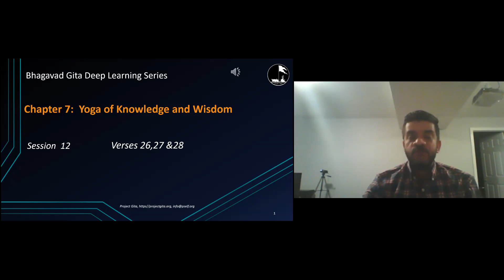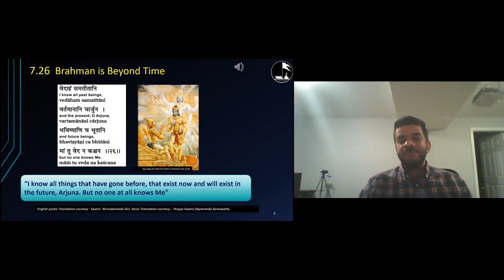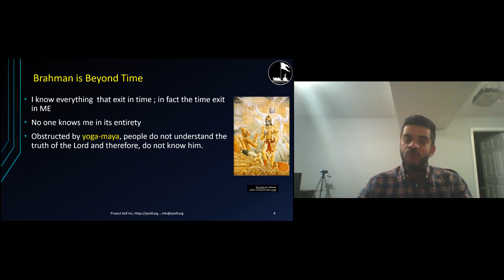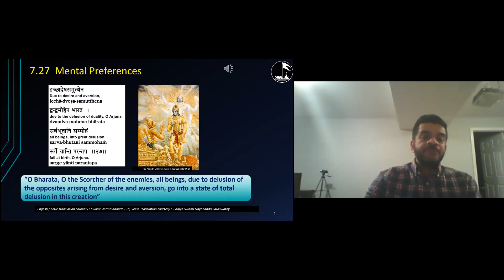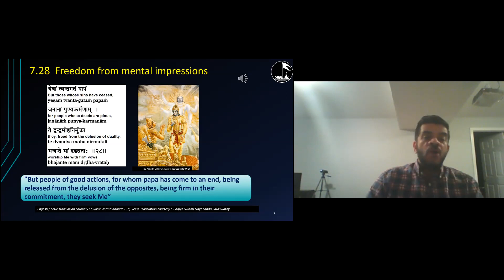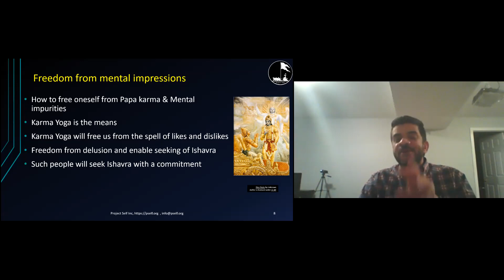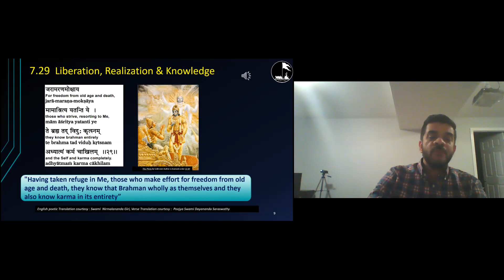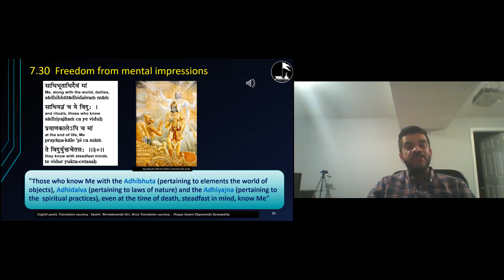Gita Online - Chapter 7 - Yoga of Knowledge and Wisdom - Verses 26, 27 & 28 - Jul 14, 2020